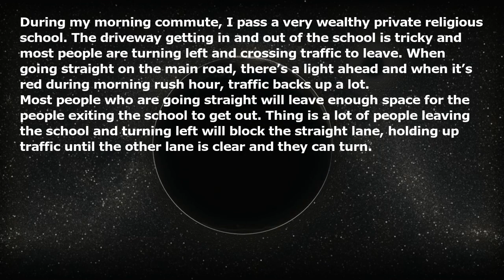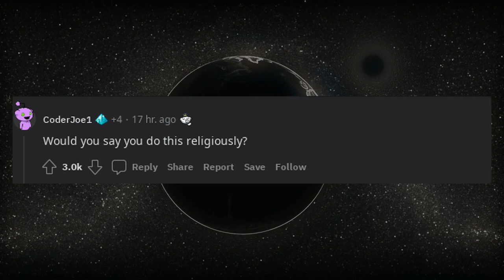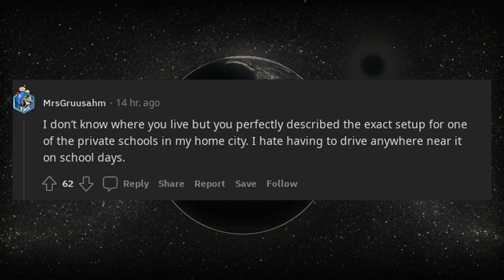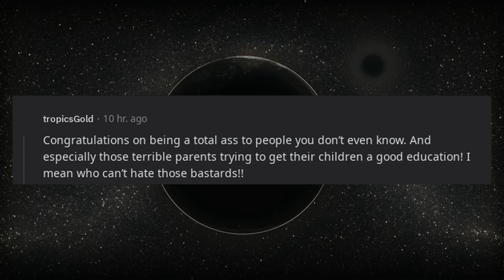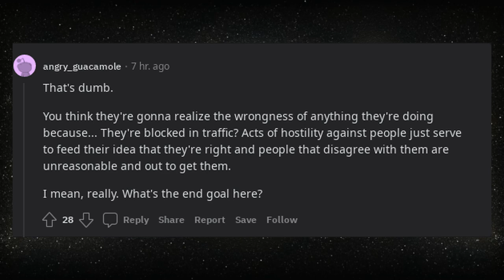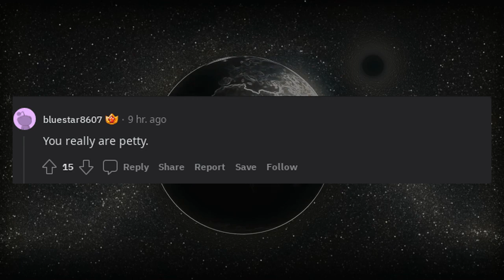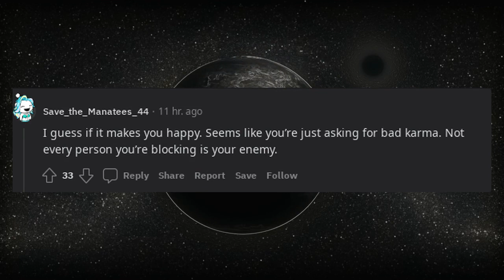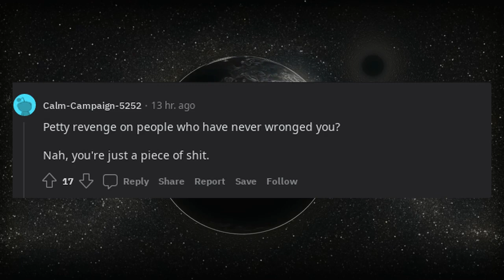I intentionally block a driveway into a wealthy religious private school on my way into work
* 3Commas - Comprehensive cryptocurrency trading platform that allows its users to make use of automated trading bots as well as follow and copy the actions of successful traders and to create and track top portfolios